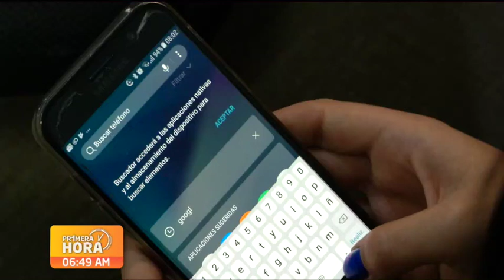Cuidado, los aparatos electrónicos lo pueden vigilar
El avance de la tecnología aunque tiene sus ventajas, también ha puesto en peligro la seguridad personal de muchas personas.